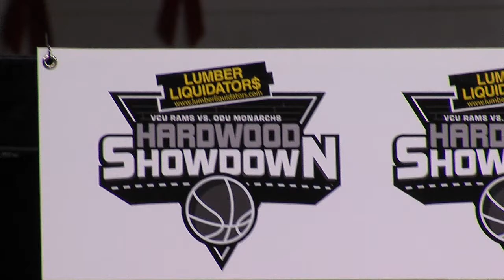VCU defeats ODU in the Lumber Liquidators Hardwood Showdown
Rams beat their old rival ODU in Norfolk